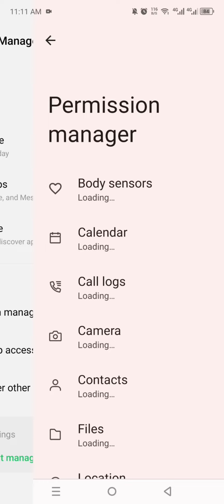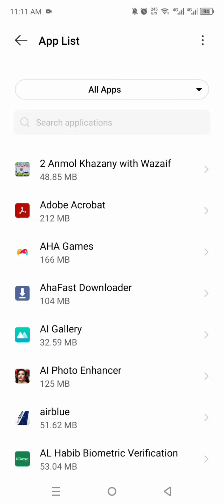Can't Setup the Recorder Now Please try again later | Whatsapp Voice Message Problem Fixed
In this video I will show you how to fix Whatsapp Voice Message problem "can't setup the recorder now please try again later"
Please follow all tutorial steps properly...

Your Queries 😍
how to fix can't set up the recorder now please try again later isuse
how to fix can't set up the recorder now please try again later problem
whatsapp can't set up the recorder now please try again later problem

can't setup the recorder now please try again later